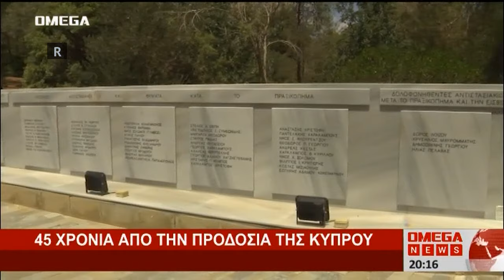Η πολιτεία τίμησε τους πεσόντες στο προδοτικό πραξικόπημα